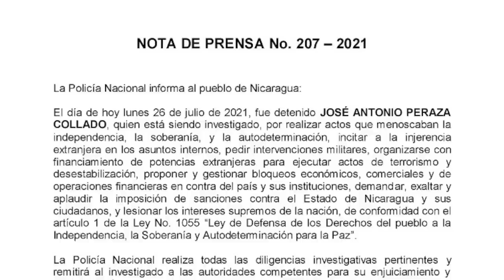Cisma en la Alianza CxL, mientras el régimen arresta a nuevos presos políticos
1.- Cisma en la Alianza CxL, mientras el régimen arresta a nuevos presos políticos.
2.- Policía arresta al politólogo José Antonio Peraza.
3.- Minsa amenaza con cárcel y cancelar licencia médica al neumólogo Jorge Iván Miranda.